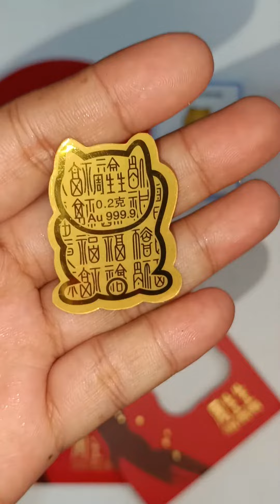TRENDING LUCKY CAT CHARM STICKER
We accept payments through:
✅️ Gcash payment

Please place your orders through:
🧡 Our Shopee Store

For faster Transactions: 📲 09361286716